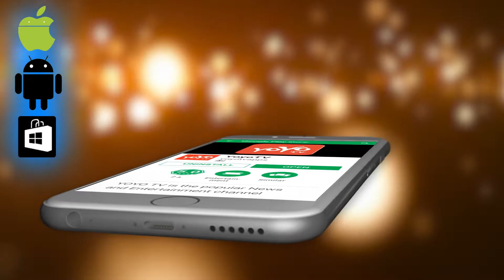ಈ ಊರಿನಲ್ಲಿ ಮಾತ್ರ ಗ್ರಾಹಕರಿಗೆ ಉಚಿತ ಪೆಟ್ರೋಲ್ ಡೀಸೆಲ್|Free petrol diesel for consumers |YOYO Kannada News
Petrol and diesel prices have skyrocketed. Hindustan Petroleum has launched a new experiment in promoting non-cash transactions.